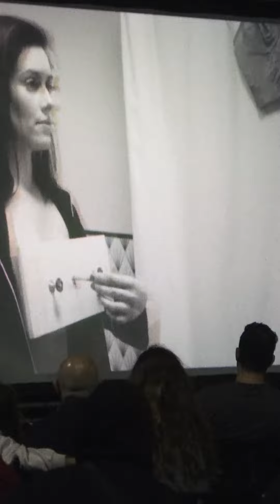TELAS NAS RUAS 2023: Alameda Eça de Queirós & Associação Moradores da Lomba